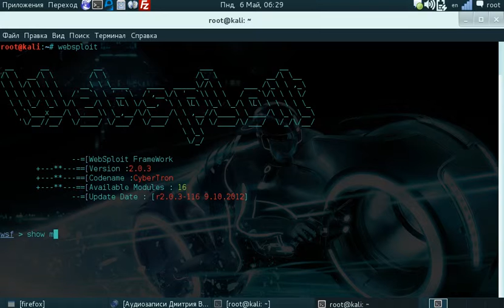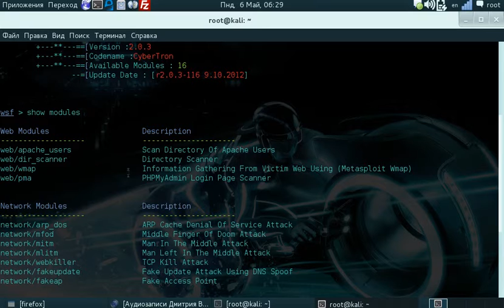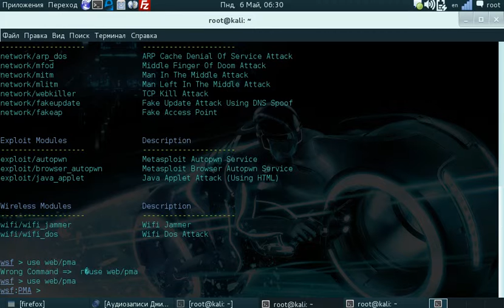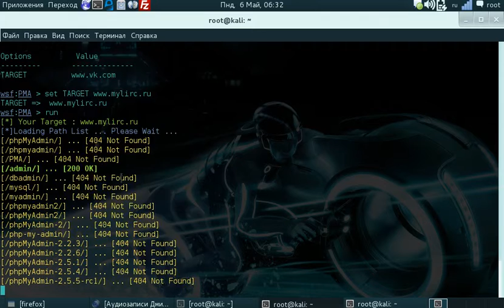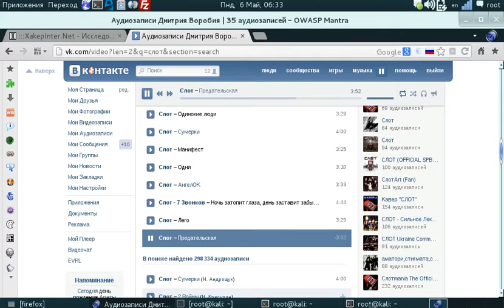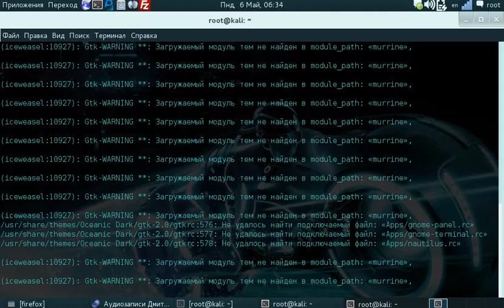phpMyADmin в Kali Linux